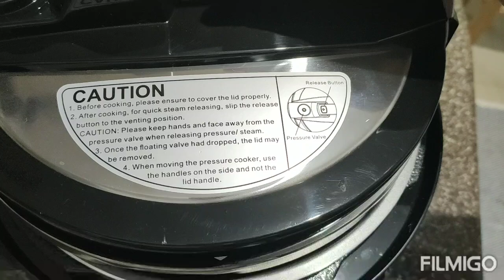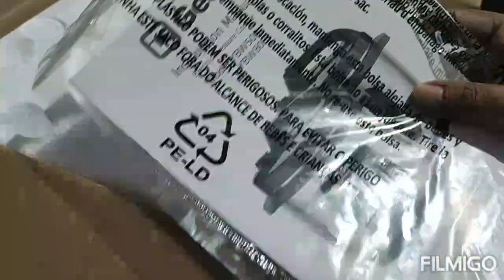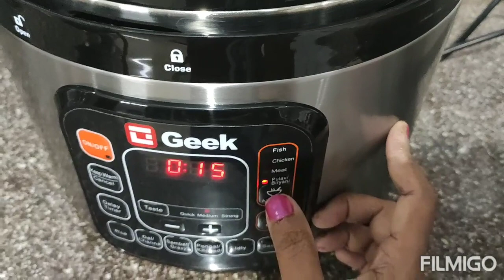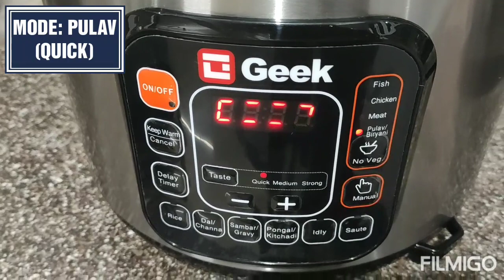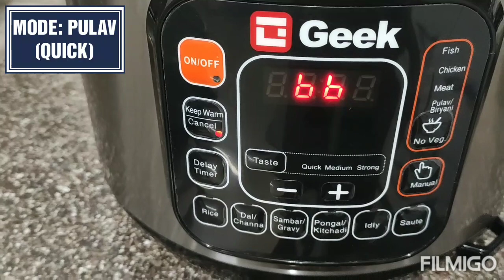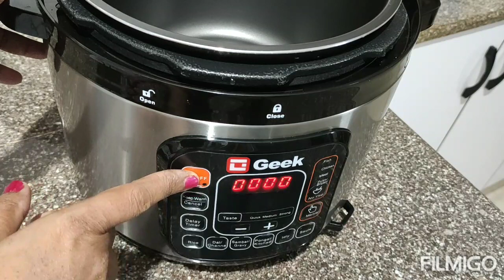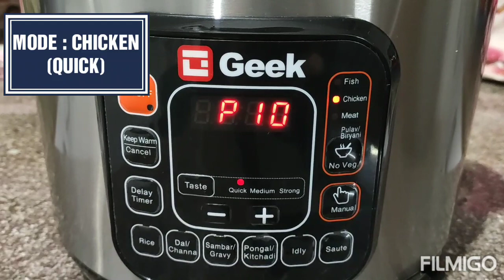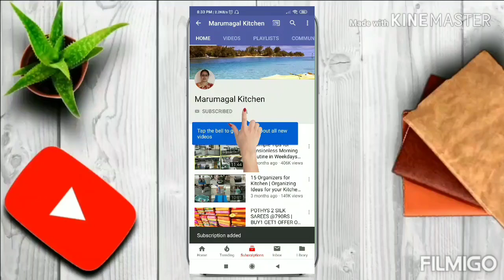Geek RoboCook 11 in 1 Electric Cooker Unboxing |Demo & Review| Paneer Vegetable Pulav| Chicken Curry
In this video i have shown the Unboxing, Demo and Review of Geek Robocook 11 in 1 Electric Cooker, showing two recipes that can be cooked in Quick Option. Vegetable paneer pulav recipe and  Quick Chicken Curry Recipe that can be cooked in 5 minutes

TO PURCHASE THIS COOKER ON DEAL IN AMAZON CLICK THE FOLLOWING LINKS